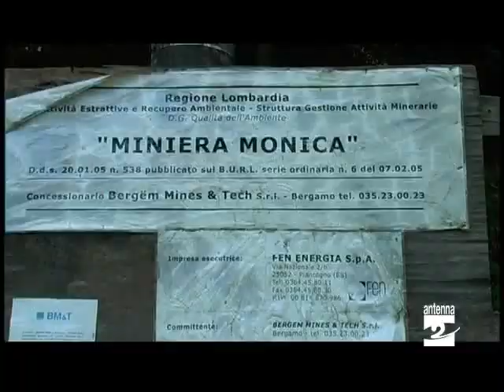Val del Riso sito geominerario della Lombardia Antenna 2 TV 16062012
Oggi (sabato 16 giugno 2012) a Gorno la IV Giornata nazionale delle miniere. Era presente anche Marcello Raimondi - assessore regionale all'Ambiente, Energia e Reti - che ha colto l'occasione per annunciare importanti novità.